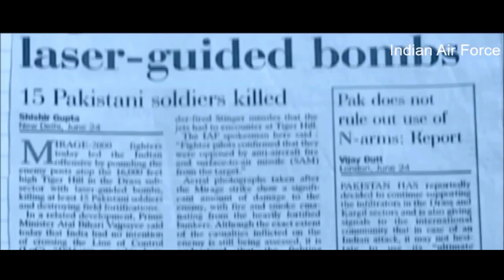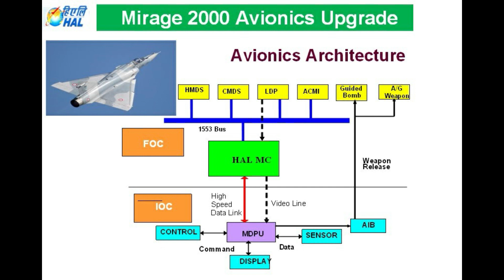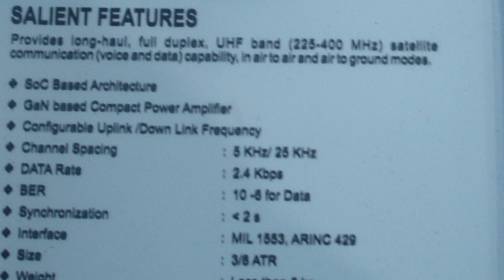IAF to Procure 24 Second Hand Mirage-2000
The total design and development were done by HAL which includes mission computer hardware, OFP software, system design, aircraft modification etc. The Company is responsible for the IOC and FOC upgrade of the Mirage fleet of IAF.

ˍˍˍˍˍˍˍˍˍˍˍˍˍˍˍˍˍˍˍˍˍˍˍˍˍˍˍˍˍˍˍˍˍˍˍˍˍˍˍˍˍˍˍˍˍˍˍˍˍˍˍˍˍˍˍˍˍˍˍˍˍˍˍˍˍˍˍˍˍˍˍˍˍˍˍˍˍˍˍˍˍˍˍˍˍˍˍˍˍˍˍˍˍˍˍˍ